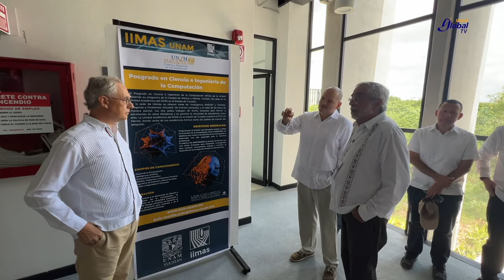INAUGURA LA UNAM INSTALACIONES EN MÉRIDA Y SISAL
El rector Enrique Graue Wiechers puso en marcha y realizó un recorrido por las nuevas instalaciones ubicadas en el campus Mérida de la UNAM y ampliaciones de la unidad académica del Instituto de Ingeniería en Sisal, que fortalecen la investigación, la docencia y la extensión de la cultura en el sureste mexicano.